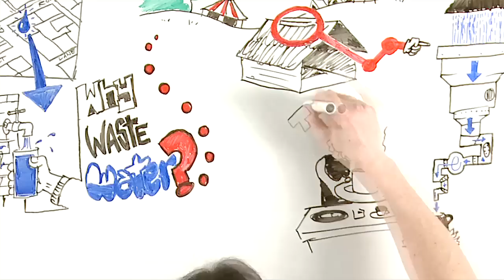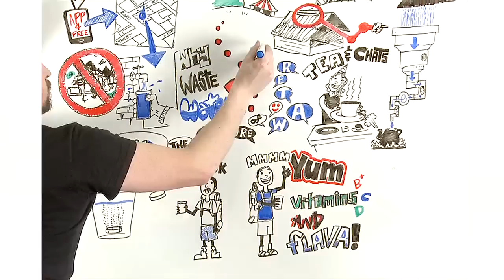WORLD WATER DAY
Dr Mary Robinson visited Science Gallery on World Water Day on 22nd March 2011, and spoke about climate justice and issues around water